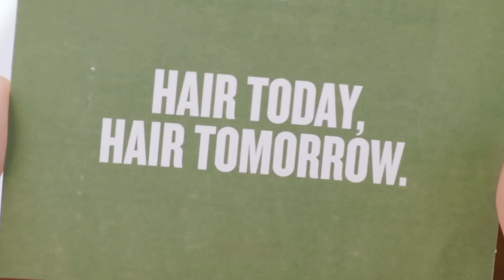How Steven Universe Fumbled Bismuth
The bismath doesn't add up!